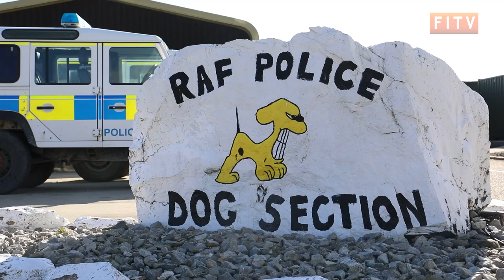Military Working Dogs at Mount Pleasant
At the end of September the military working dogs unit at Mount Pleasant were hosting their dog trials to assess the capabilities of the dogs and their handlers. We went to visit the unit to find out more.